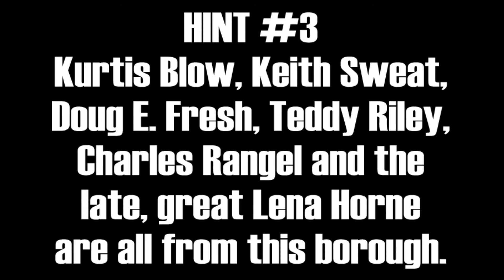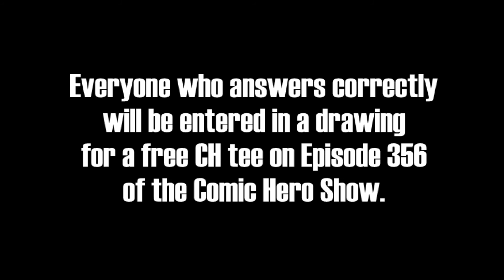Comic Hero Free Tee Question of the Week